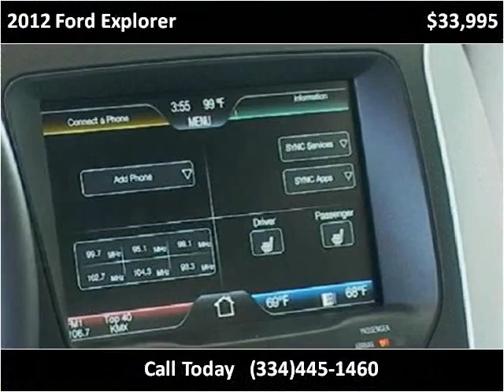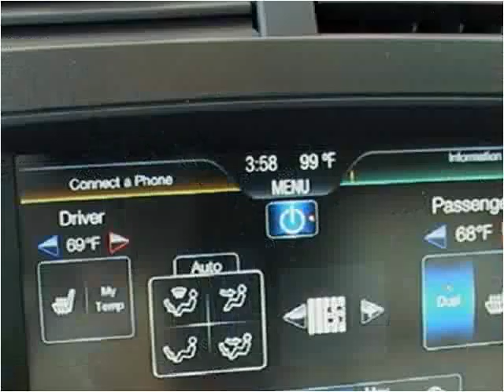2012 Ford Explorer Used Cars Ozark AL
This 2012 Ford Explorer is available from Moates Auto Xchange.